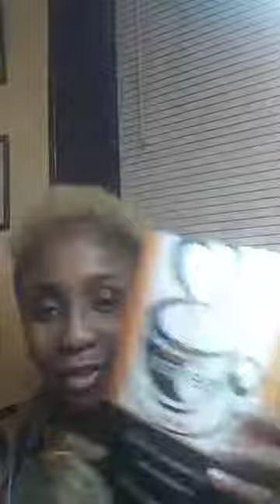FRIDAY FLASHBACK POEM READINGS(02/08/19) Midnight Run pg.36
1. What keeps you up at night?
2. Why are you living in bondage for what someone else did to you?
3. Are you willing to allow God's love to shift your perspective and ultimately your life?
4. Do you realize that you are not your abuse?

My name is Listiner Martinez also known as Listiner Inspires.

My purpose and passion are to change the narrative of those who have suffered from abuse and trauma, from one of Shame, Stigma & Silence to Support and Solutions, from hopelessness and rejection to HEALING and RECOVERY.

I create inspirational content that are designed to be used as  tools, resources, solutions and accountability to help those who have gone through trauma and abuse start living their Best-Healed Life"

✅ I'm a Healing & Accountability Expert, Speaker, and Coach

✅ I'm the founder and creator of Healing Is A Journey ™ a quarterly Conference Series

For more information on how to connect and/or collaborate, go